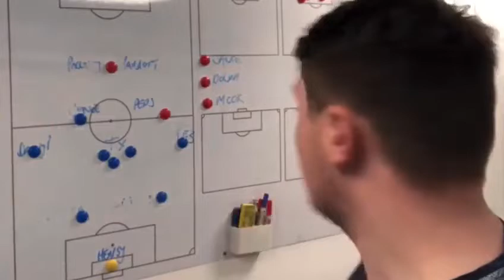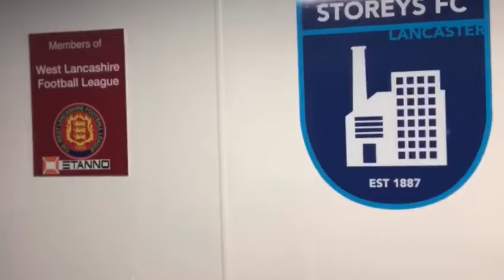Crowd Funder - Storeys FC 2022